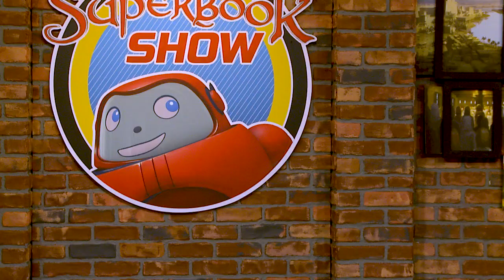Eutychus - The Superbook Show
►Watch Full Episodes of Superbook on YouTube-- A Giant Adventure, Miracles of Jesus and more!

The free Superbook Bible app contains 14 free full Superbook episodes, games and an easy to understand Bible!

Want to Know God? Discover How!

Enjoy the Superbook free kids’ website for full episodes, games, giveaways, and fun!

Become a member of the Superbook DVD Club for monthly DVD specials!